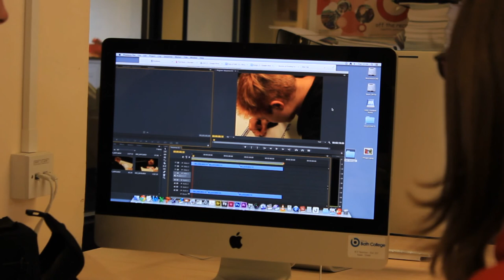CINEPHOBIA: B-Roll and Outtakes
A Collection of all the raw footage